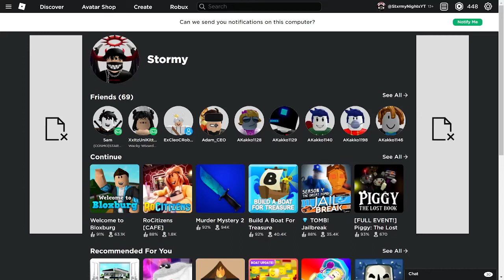Roblox FINALLY Admitted the TRUTH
Roblox Adopt Me Has Been Humiliated XD

Like the video and let me know if you enjoyed the video :D